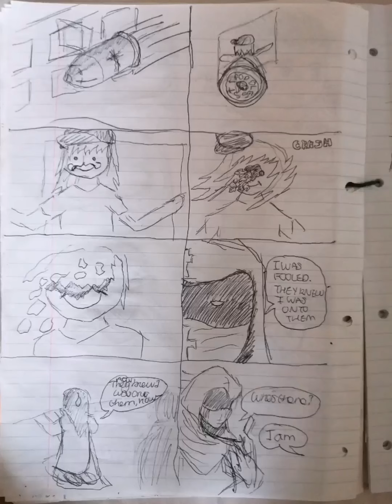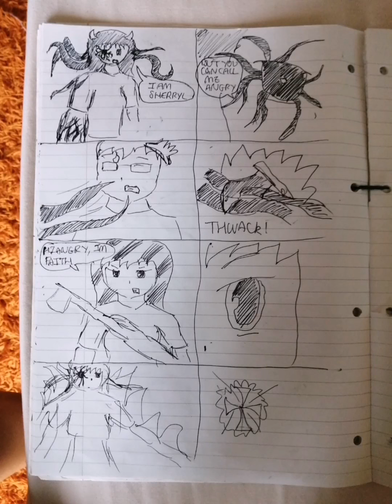Eris (my first comic)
This was the first comic done in anime style I ever did, mainly done to test myself at expressions and actions. It's not that good a quality, but it really was fun to draw up. I may redraw it in better quality since its now almost 2 years old this October.